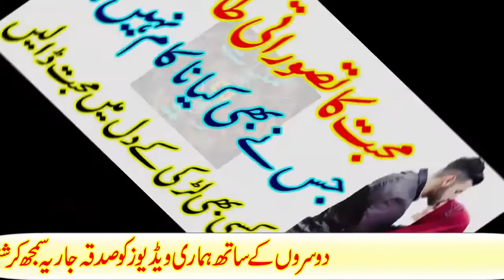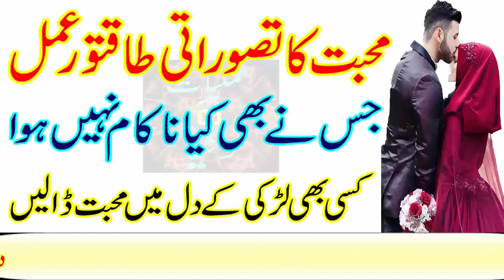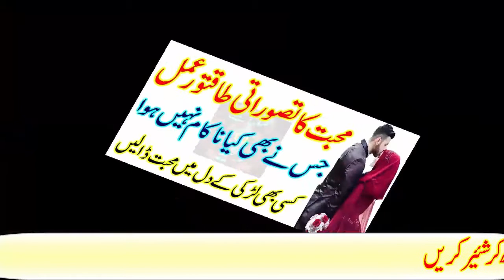mohabbat ka taswarati amal for love amliyat ki duniya|mohabbat ka wazifa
amliyat ki duniya|mohabbat ka taswarati amal for love amliyat ki duniya|mohabbat ka amal|mohabbat ka wazifa